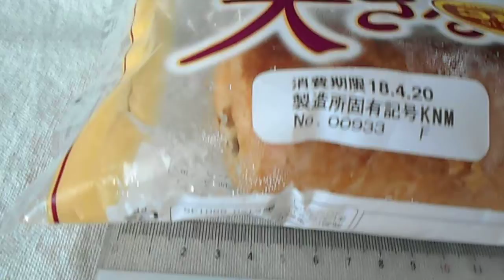第一屋製パン 第一パン 大きなレーズン カスターデニッシュ「菓子パン」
大きなレーズン カスターデニッシュ「菓子パン」
1個　447kcal